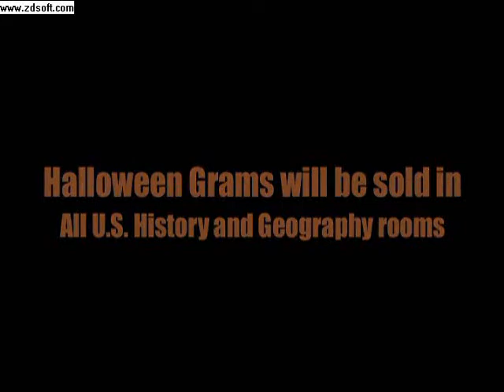Rogich Middle School Halloween Grams Commercial 2009 (:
wills groups vid...yeaa from the announcements at school... filmed by Huber... thanks armand, nick, and will!!! (: